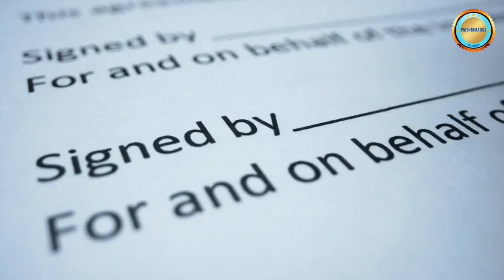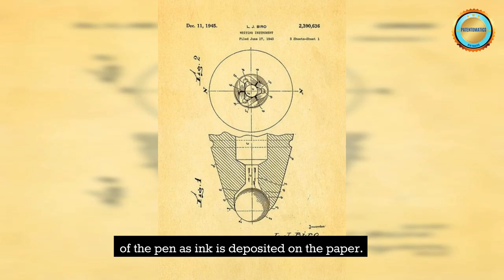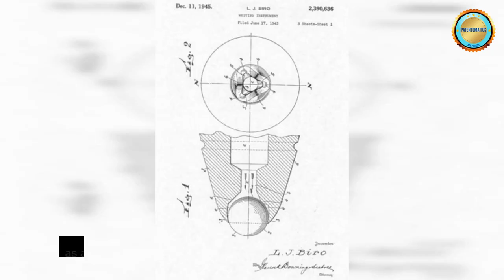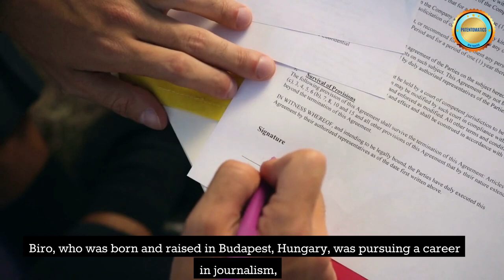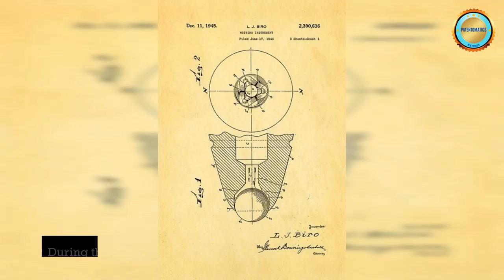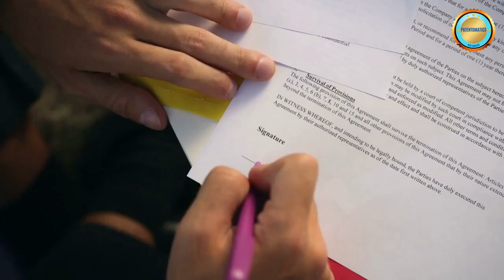Laszlo Biro - Ballpoint Pen and Patent 2390636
0:00 to 0:33 intro
1:54 This event took place in Budapest.
3:44 The Reynolds Pen enjoyed,
5:10 The contemporary ballpoint pen was developed by Laszlo Biro.
8:00 The Baró brothers made significant strides in the development of the ballpoint,
8:24 They applied for a patent there and looked for financial backers.
9:47 but eventually, the makers were able to iron out the kinks.
10:56 to 11:06 outro